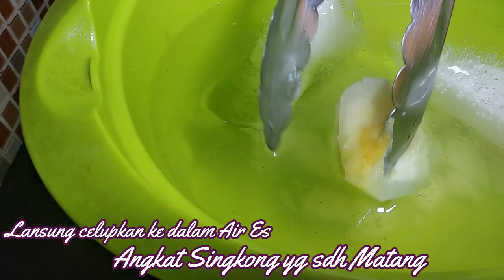Rahasia SINGKONG GORENG “RENYAH, GURIH, GARING & LEMBUT”, Silahkan Coba, ala Dapur Uni Dewi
Mau tau apa Rahasia SINGKONG GORENG bisa RENYAH, GURIH, GARING & LEMBUT, ini rahasianya, Silahkan Coba, ala Dapur Uni Dewi

Bahan2 nya:
- Singkong 1 kg,
- Kaldu Ayam Bubuk 1 sdm,
- Es Batu 2 bks (secukupnya).

Untuk lebih jelas nya silahkan tonton vidio nya ya Bunda.

Selain ini Uni juga punya banyak VIDIO yang lainnya seperti di bawah ini:

Assalamulaikum w.w. hallo semua. Selamat datang di Channel YouTube Dapur Uni Dewi, salam kenal dari saya Uni Dewi, pada kesempatan ini Uni akan membagikan resep-resep yang biasa kita temukan sehari hari dan Uni sering juga sajikan untuk keluarga di rumah, semoga video ini bermanfaat untuk semua.

Dan terima kasih ya buat Dunsanak semua yang sudah nyempetin nonton video Uni, Jangan lupa Like, Share, Comment dan SUBSCRIBE dan tekan Tombol Lonceng nya ya karena ada video menarik yang akan Uni share 3 kali dalam setiap minggunya.